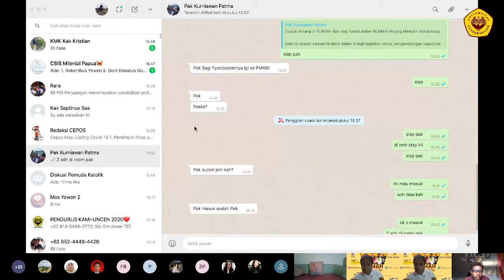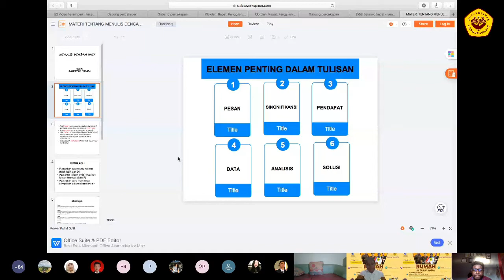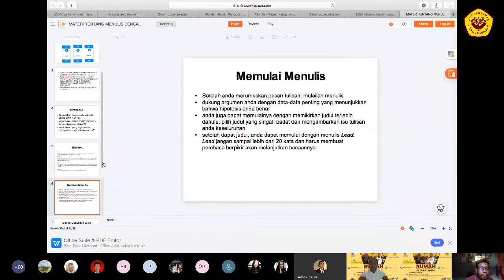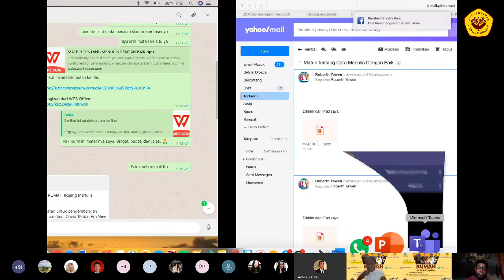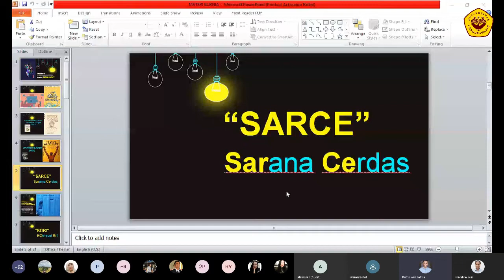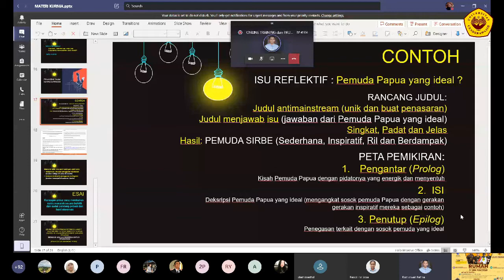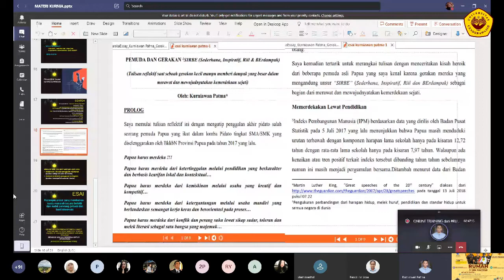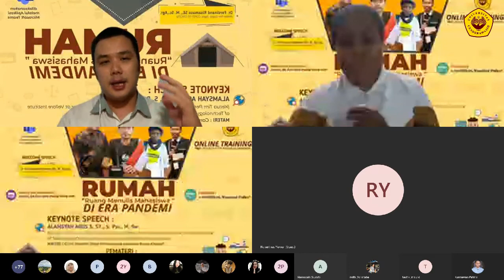EVENT : DI RUMAH❓❓